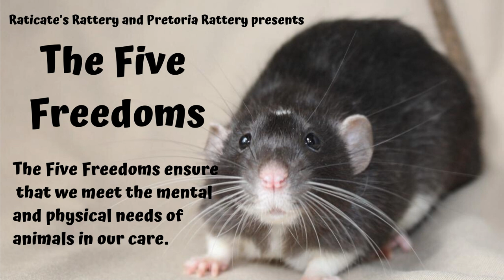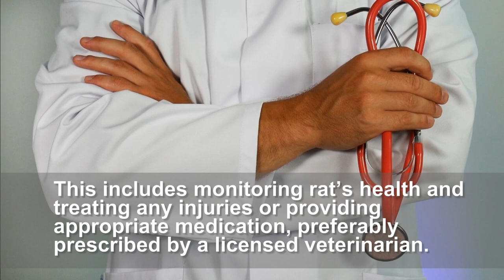The Five Freedoms of Rat Welfare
The Five Freedoms ensure that we meet the mental and physical needs of animals in our care.

1. Freedom from hunger and thirst. Rats should have access to fresh water and an appropriate diet in sufficient quantities to maintain health and vigor. A healthy rat diet consists of a balanced dry mix or formulated rat pellet and a selection of healthy fruit and vegetables.

2. Freedom from discomfort. Rats should be provided with an appropriate environment with sufficient space; this includes multiple shelters/resting areas. The environment should be of appropriate temperature and noise levels.

3. Freedom from pain, injury or disease, either by prevention or rapid diagnosis and treatment. This includes monitoring rat’s health and treating any injuries or providing appropriate medication, preferably prescribed by a licensed veterinarian.

4. Freedom to express natural behaviour. Rats should be provided enough spaces with proper facilities and company of their own kind. They should have spaces to stretch out, run, jump, play, climb, forage, chew and dig.

5. Freedom from fear and distress by ensuring conditions and treatment which avoid mental suffering. Animal’s mental health is just as important as their physical health. These conditions can be achieved by preventing overcrowding and providing enrichment and safe hiding spaces. As your rats’ caregiver you must minimize the conditions that cause unacceptable levels of anxiety, fear, distress, boredom, sickness, pain, hunger, thirst and so on.